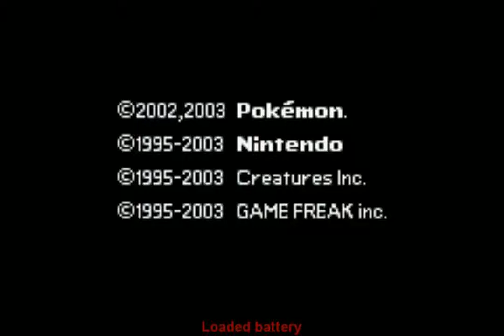Let's Play Pokemon Rubin Part 1: Ab nach Hoenn!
In unserem ersten Retro-Pokemonprojekt spielen wir mein Lieblings-Pokemonspiel.
 Pokemon Rubin erschien mit Pokemon Saphir am 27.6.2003 hier in Europa. Mit den 135 neuen Pokemon brachten sie noch viele Neuerungen mit sich. Zum Beispiel die Doppelkämpfe und das Pokemon Wettbewerb, usw.